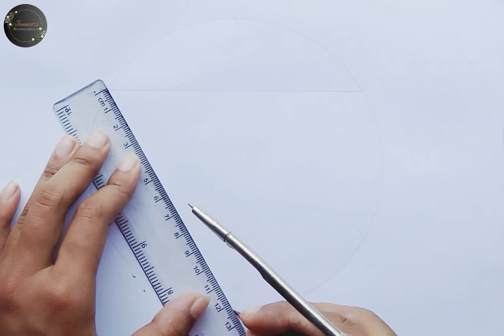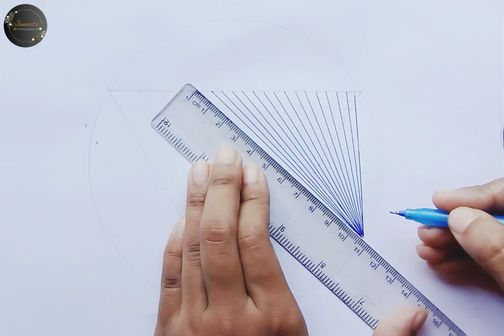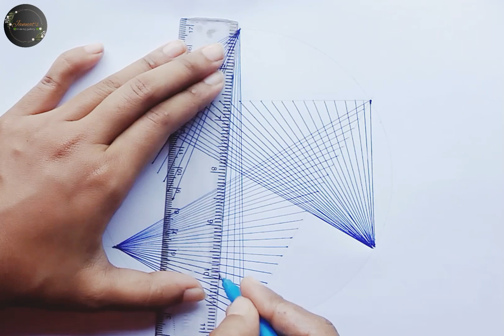Geometric drawing easily || easily drawing step by step.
Geometric design || Zentangle || easily drawing step by step
geometric drawing easily step by step